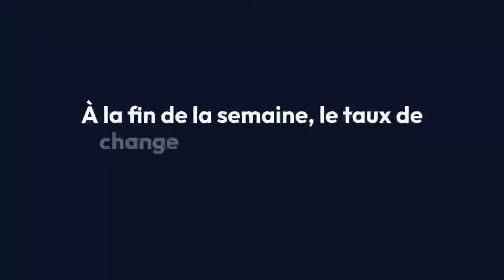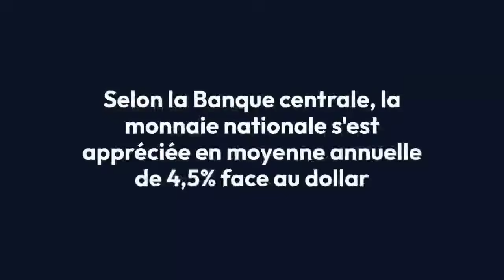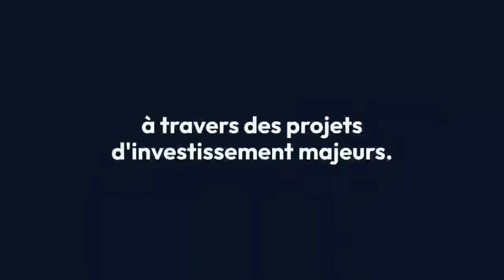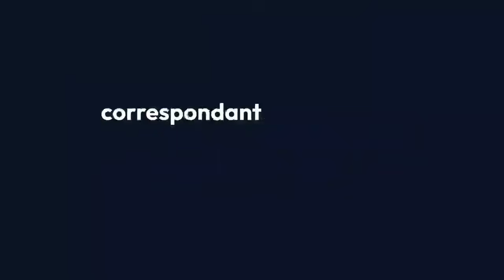🇩🇿Catastrophe au Sahara : Inondations Dévastatrices en Algérie et Prévisions Alarmantes!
🛑 Sujet numéro 1 :
Comment le Dinar Algérien se Renforce : Analyse des Dernières Tendances Économiques

Sujet numéro 2 :
Algérie & Chine : Une Alliance Puissante pour Transformer l'Économie et l'Énergie!